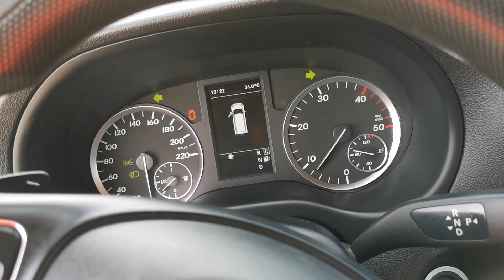Kleyn Vans - MERCEDES-BENZ VITO 114 2017 233,209 km